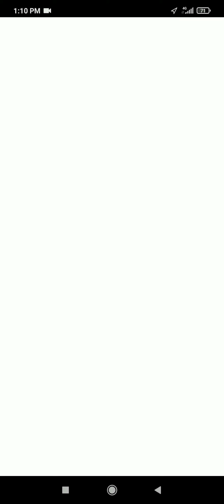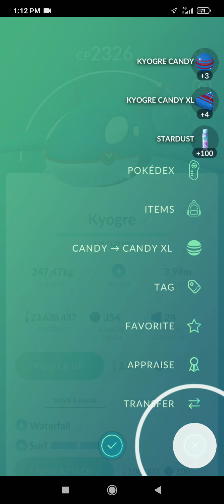Kyogre Raid Guide in Pokemon GO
Kyogre is back. Learn how to defeat it easily